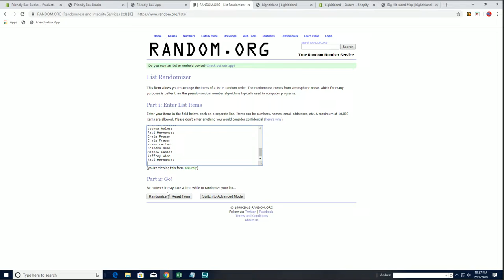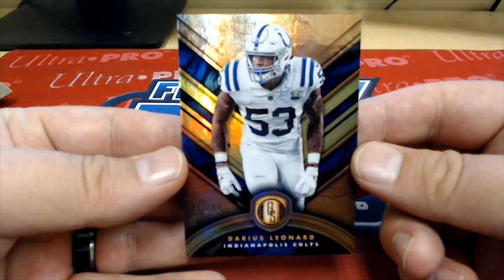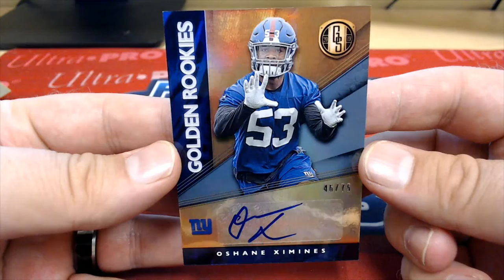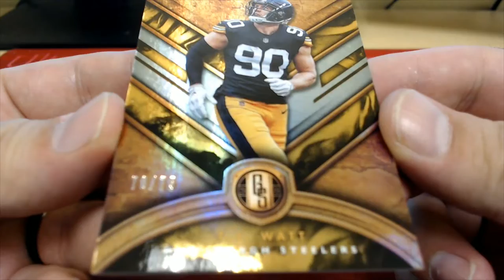2019 Panini Gold Standard Football Hobby Box ID 19GSFOBPYT112